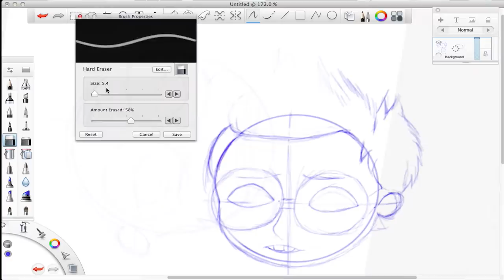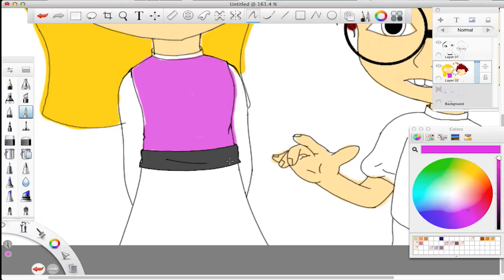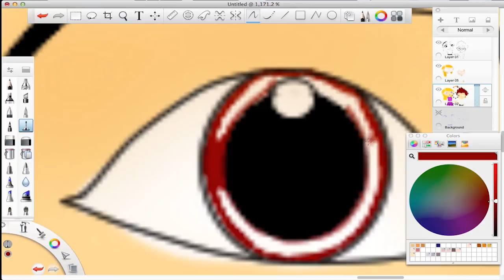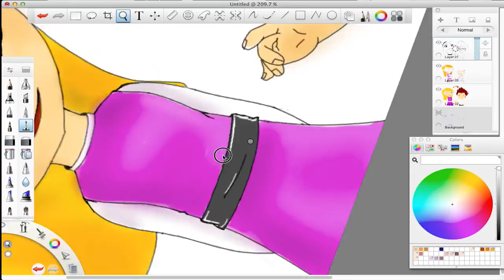Mr peabody and Sherman [Penny and Shermen [Seed Art]]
I loved the move so much that i tried my hand with some Ran Art